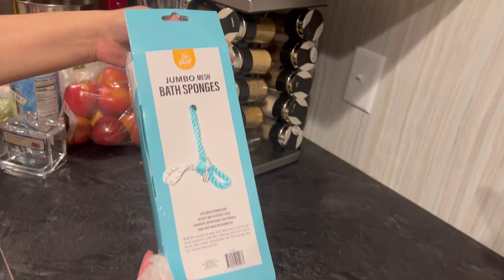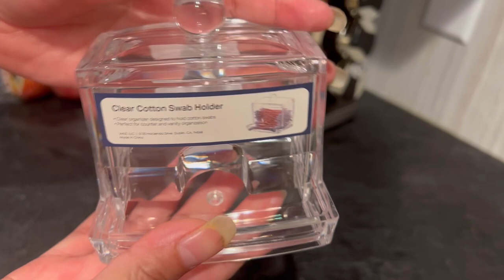Compras 🛍️ para el hogar